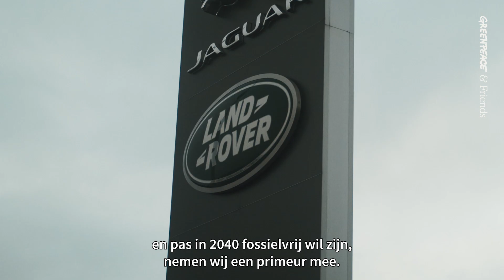Gas op die lolly! Langs bij Land Rover | De Vieze Verkiezing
Gas op die lolly: op naar Land Rover! Hun Defender-reclame met slurpende SUV’s rondom James Bonds 𝘕𝘰 𝘛𝘪𝘮𝘦 𝘛𝘰 𝘋𝘪𝘦 heeft het gehaald tot de top 5 van de Vieze Verkiezing. Daarmee wilden we Land Rover even feliciteren. 💐

Je kunt nog 2 weken stemmen voor de Vieze Verkiezing! Stem nu